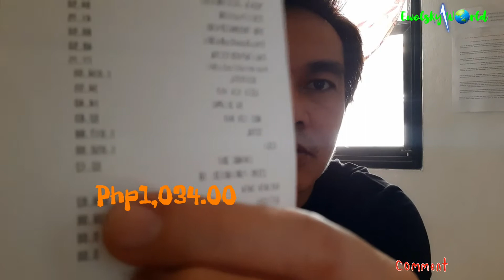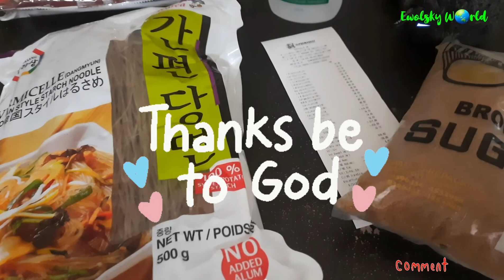GROCERY SUPPLIES BEFORE GRANULAR LOCKDOWN I SM SAVEMORE